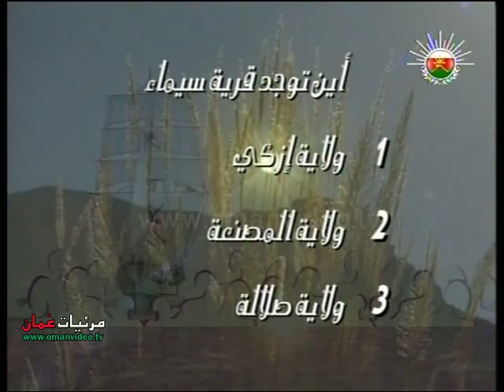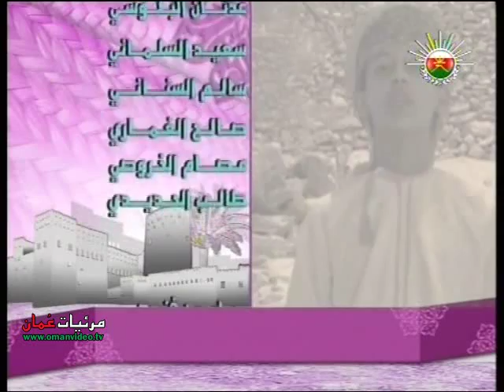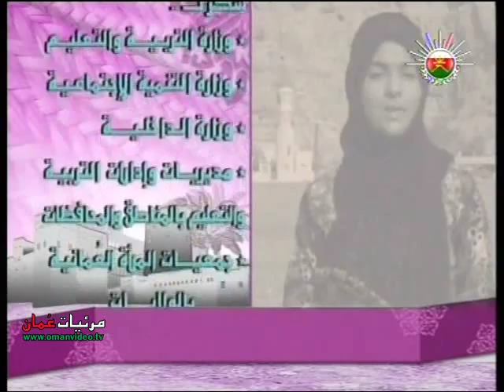فوازير الأطفال بلادي 4 - قرية سيماء بولاية إزكي تلفزيون سلطنة عُمان 1432هــ - 2011 م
قرية سيماء بولاية إزكي
فوازيـر الأطفال/ بلادي ( الجزء الرابع )
الإعداد و الإخراج : راشد السابعي
التقديم : مجموعة أطفال
كلمات الأغاني : سالم البدوي
غناء : بشائر محمد - رذاذ المهري
الالحان والموسيقى : عمار آل إبراهيم
نقلاً من تلفزيون سلطنة عُمان
أحد فوازير الأطفال في رمضان 1432هــ - 2011 م